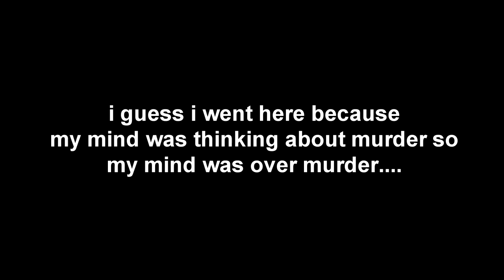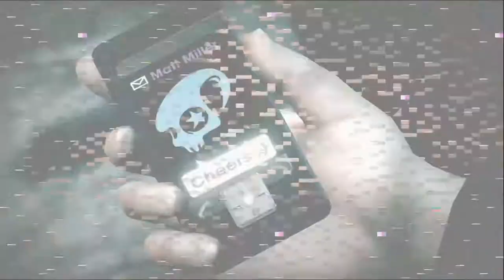Saving Matt Miller | Saints Row IV Gameplay Part 3 (Ft. Lamarr)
Hope y'all enjoyed the video! 〤

The G.O.A.T's music I use in the background + Outro